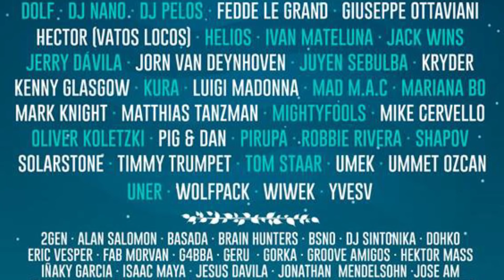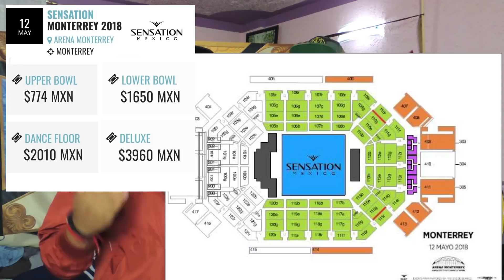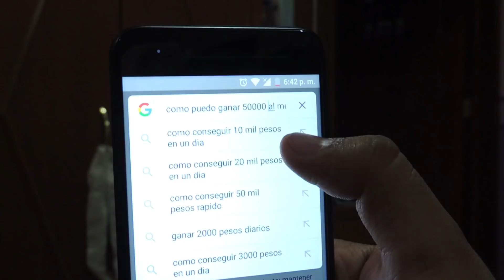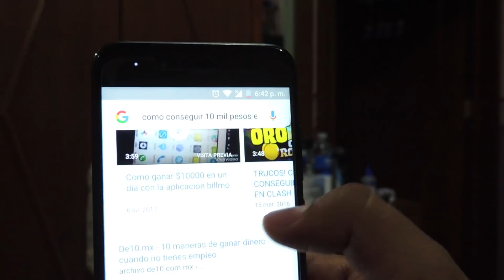FESTIVALES DE MÉXICO EN 2018!! 😎🔥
Hola amigos! el día de hoy les traemos la cartelera para México en cuanto a eventos y festivales, este año viene con todo y tendremos una amplia variedad para gustos y posibilidades!